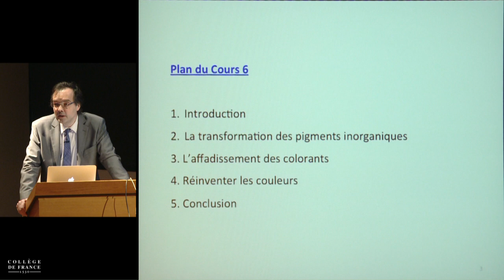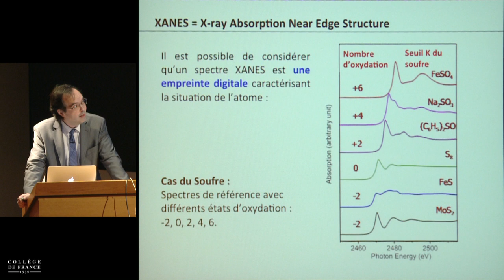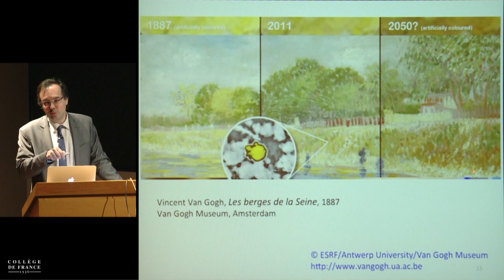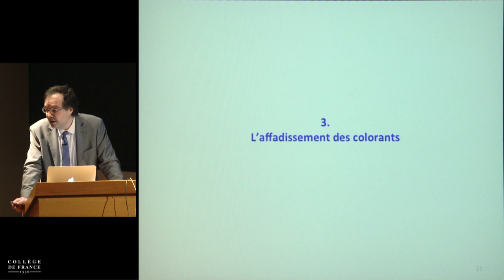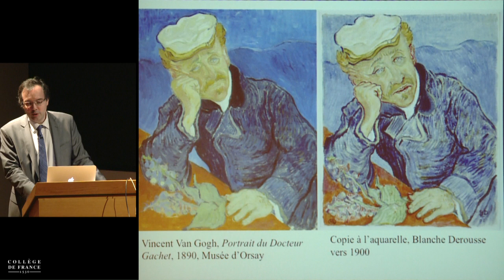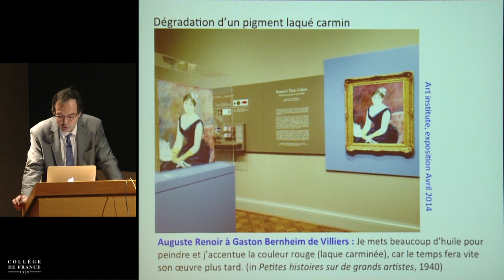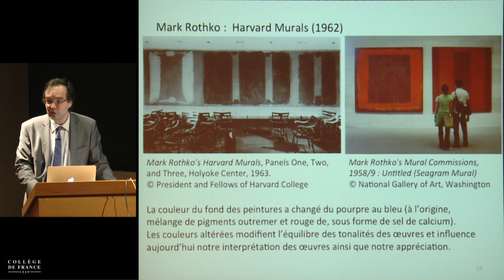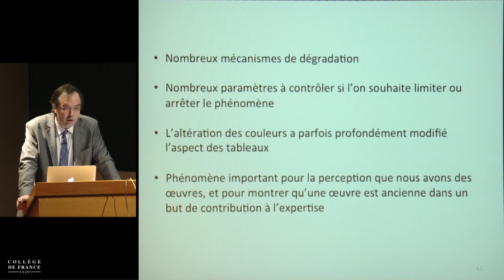Chimie analytique et histoire de l'art (11) - Philippe Walter (2013-2014)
Enseignement 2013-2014 : Chimie analytique et histoire de l'art
Cours du lundi 12 mai 2014 : L'altération des couleurs : modifications d'apparence et reconstitutions

Intervenant(s) : Philippe Walter